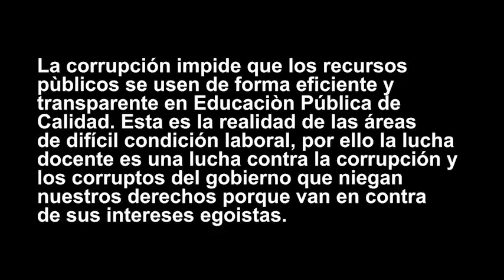Marcha Educación contra la corrupción 2